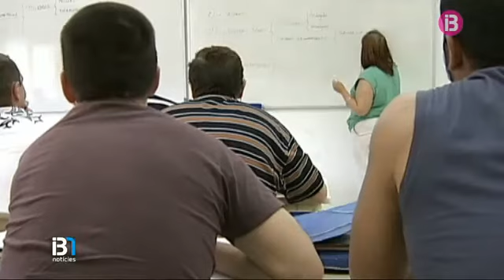Reclamen més recursos per atendre les necessitats dels interns que surten de la presó